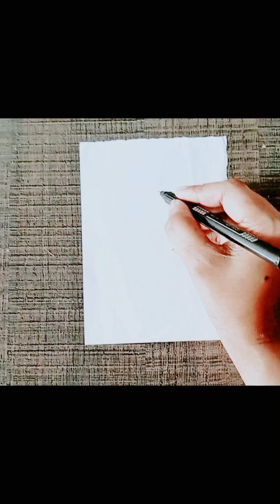how to draw a girl with teddy bear || easy teddy 🧸 drawing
how to draw a girl with teddy bear || easy teddy bear drawing shortsviral ‎@creationofdrawing7498